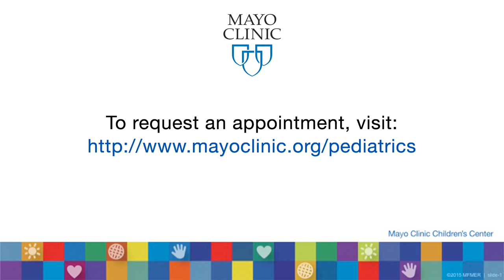Aerodigestive Clinic - Sleep Evaluation: Overnight Sleep Study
In this video, Dr. Julie Baughn, Pediatric Pulmonologist and Sleep Specialist, talks about sleep evaluations and how problems with a child’s breathing during sleep may impact their oxygen level may decrease and they may wake up more often, which can impact a child’s development.

The Pediatric Aerodigestive Clinic at the Mayo Clinic Children’s Center in Rochester, MN cares for children with complex feeding, breathing and swallowing problems.